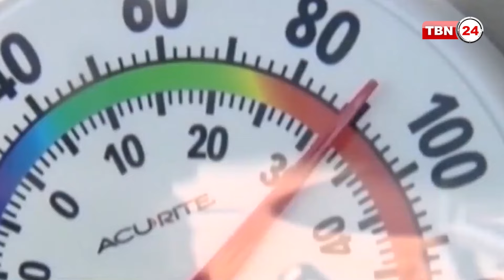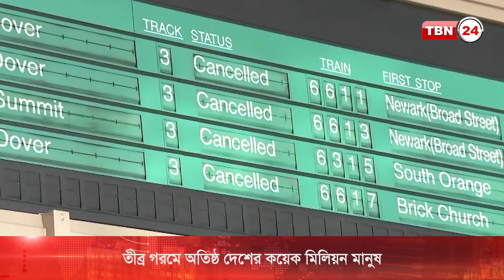তীব্র গরমে অতিষ্ঠ অ্যামেরিকার ১০০ মিলিয়নেরও বেশি মানুষ | TBN24 NEWS | Heat Wave | Hot Weather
তীব্র গরমে অতিষ্ঠ দেশের ১শ’ মিলিয়নেরও বেশি মানুষ। তাপপ্রবাহের ফলে ব্যহত হচ্ছে তাদের দৈনন্দিন জীবনযাত্রা। অতিরিক্ত তাপ সর্তকতা ও পর্যবেক্ষণের মধ্যে রয়েছে। ক্যালিফোর্নিয়ার লস অ্যাঞ্জেলেস থেকে নিউ ইয়র্ক সিটির বাসিন্দারা। সপ্তাহ শেষে এই তাপমাত্রা আরো বাড়তে পারে বলে সর্তক করেছে আবহাওয়া অফিস।